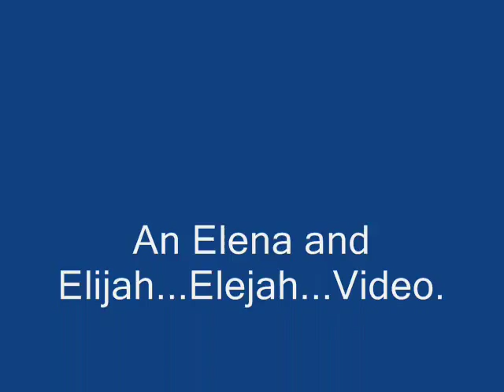Anything For Love...An Elena and Elijah...Elejah...The Vampire Diaries Video.